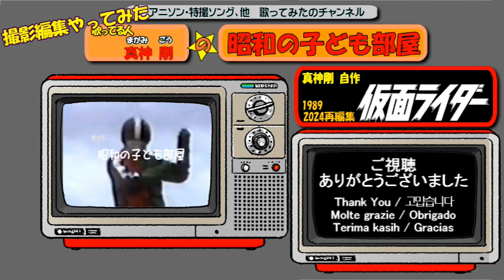OP・ED 変身付き 自作・仮面ライダー（2号）/歌・演 真神 剛「レッツゴーライダーキック」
撮影.1987~89年　2024年再編集
OPは、先のアップしたものにサイクロンのビル登り・ジャンプ（新作）を加えた物
EDは、動画編集ソフトの機能を使ってオーバーラップやスロー効果を加えています
おまけは、初公開・・・だったよな・・・ｗ
ベルトのシャッター開閉は開閉ギミックをつけた変身ベルトで撮影しています
光効果、当時はコマ撮り（ビデオ）したものをノイズが出来るだけ少なくした倍速の物でしたが、動画編集ソフトを使えば綺麗に作れました、時代ね・・・